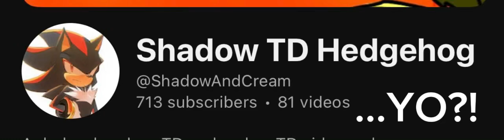Another thank you, for 700 Subscribers!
Close to 1k…but again thank you all!